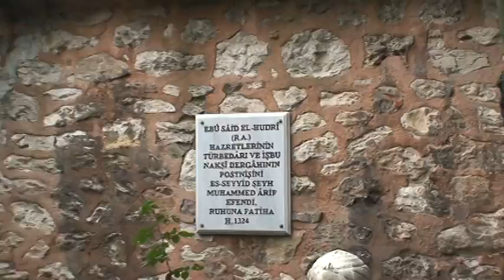tombs at Chora